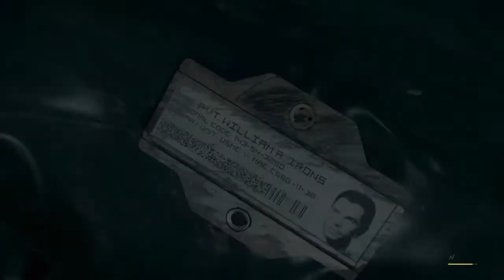CoD®: AW Irons Funeral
The Funeral scene from Call of Duty Advanced Warfare.. because, why not.